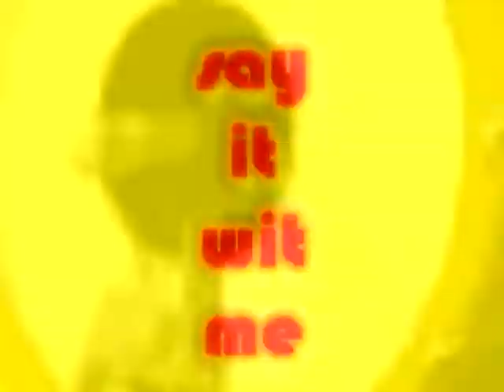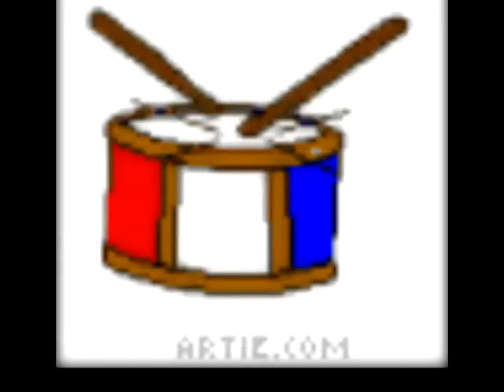ACKALIAMEER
detroit hip hop